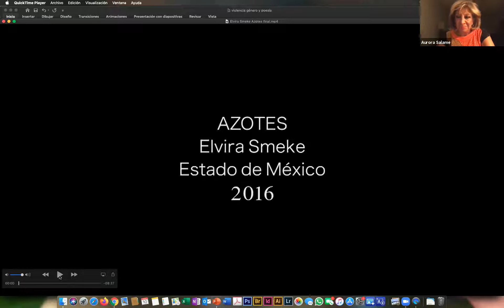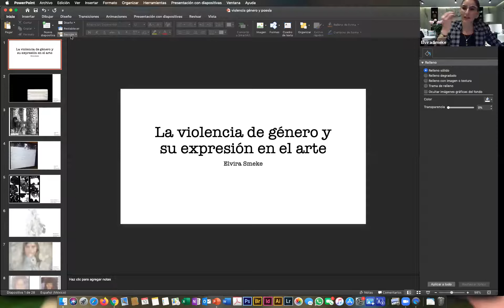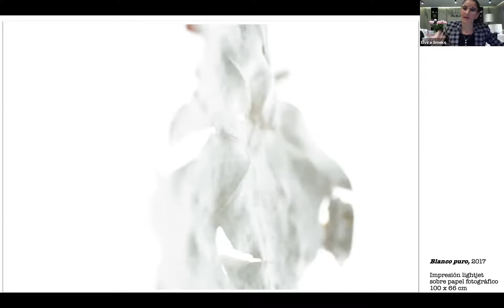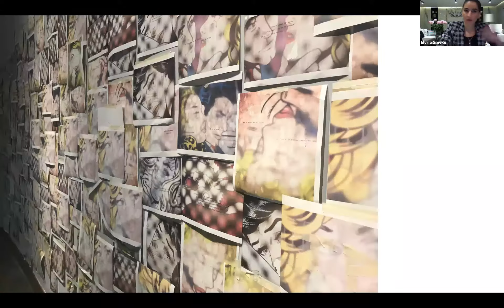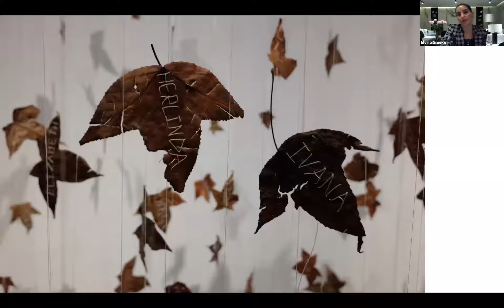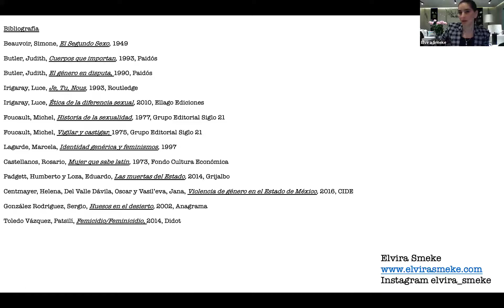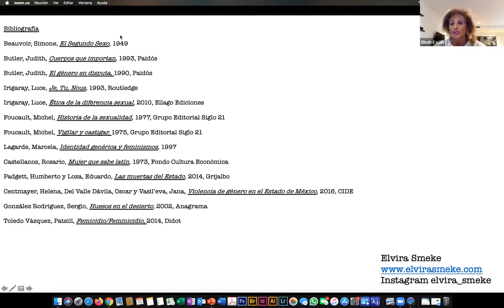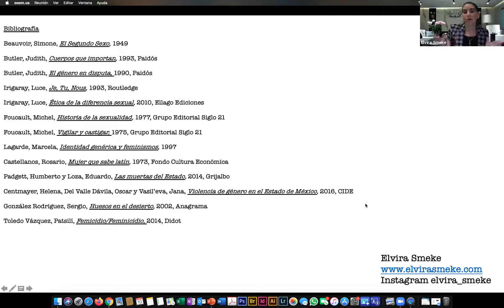La violencia de género y su expresión en el arte. Entrevista con Elvira Smeke